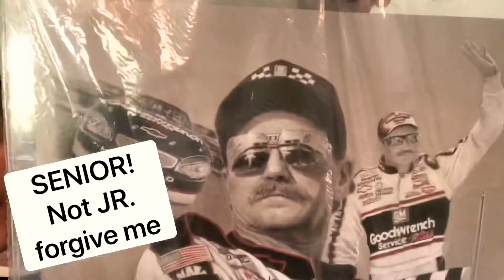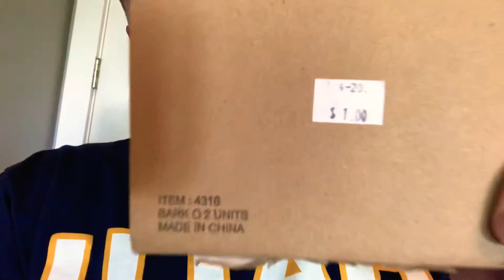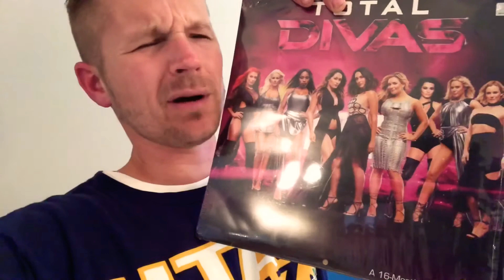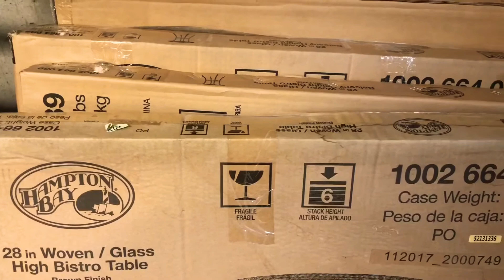WHAT SOLD 5/26/2020? Build your capital and HOLD items to get thee most value from them.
Today I am going over this weeks sales from last weekend and also would like to give you a word about working your capital and holding your items until they sell at full value. Don’t let the ups and downs of the market steal your money